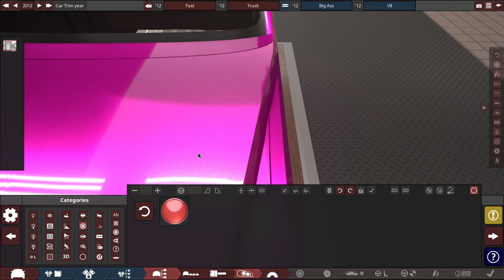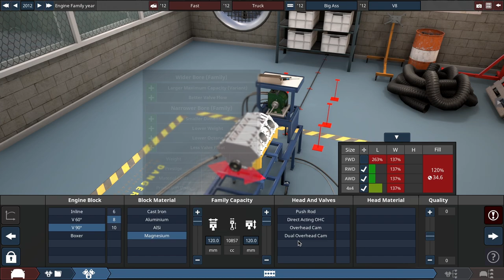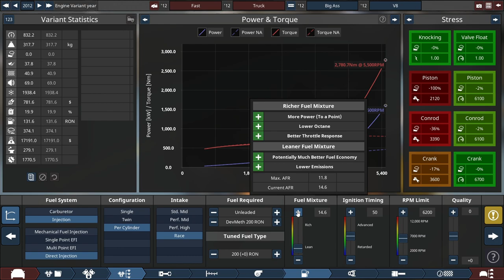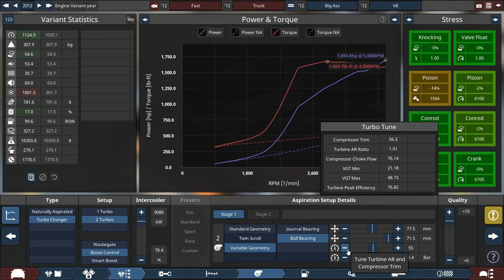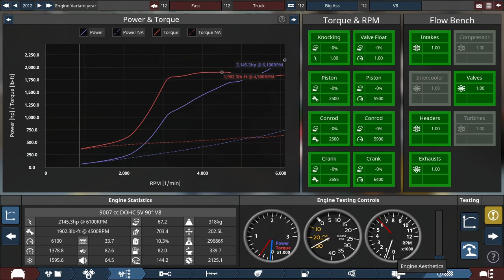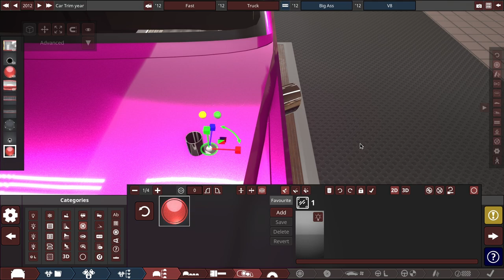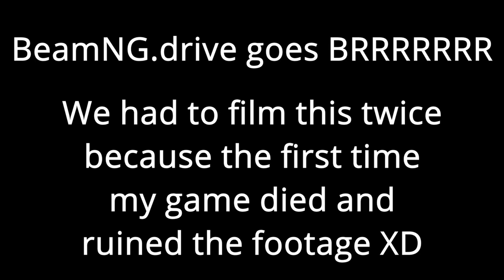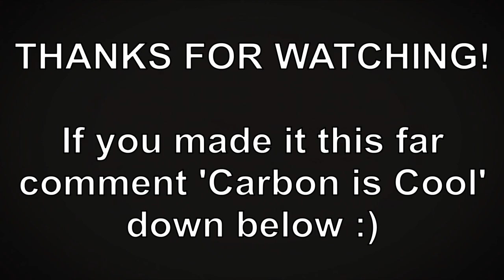We Built the WORST drag cars ! [Automation | BeamNG.drive]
Building the worst drag cars in Automation.

Songs:

1. A.M.R - Fireflies
2. A.M.R - Hidden Sun
3. Claes Rosen - Ivory Bells
4. Delectatio - With You